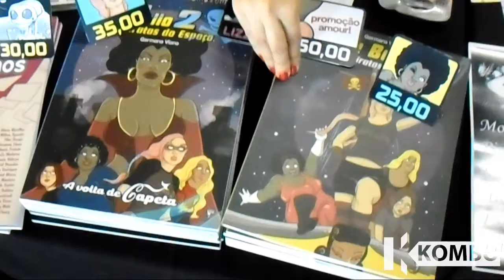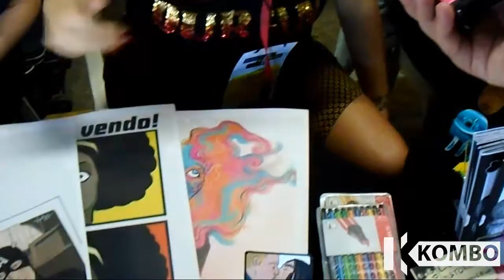Germana Viana :: Santos Comic Expo 2017 - The Mullets Show #189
TMS #189: Começando a cobertura da Santos Comic Expo 2017, eis a mulher do ano GERMANA VIANA!

Conhece o livro A Coluna Social? Compre na Amazon!

The Mullets Show é o programa de Vinícius Schiavini em que tudo pode acontecer!

Desenvolvimento de ideias: Ana Balderramas, Claudio Dragão Dourado e Giovana Lucena
Tema de abertura: o tema de Angry Birds por Pomplamoose.

isso é o canal em vídeo da Kombo!

isso: criado em 2013
Kombo: criada em 2009